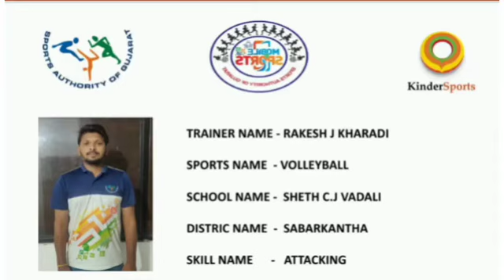Volleyball: Training at Home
Skill: Attacking